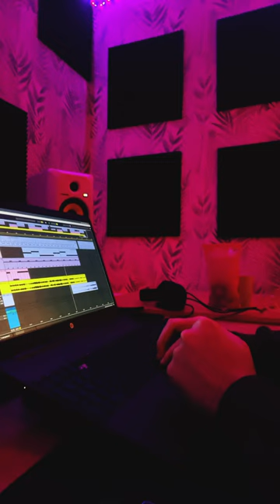TG: @NBTrips boulevarddepo saluki freetypebeat typebeat bato 2093typebeat